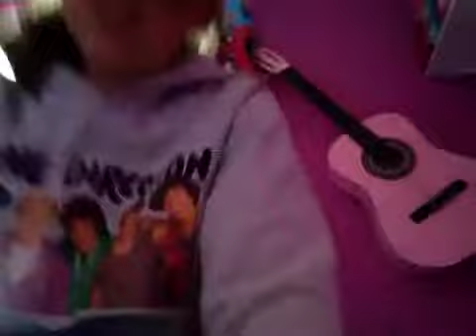Random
I am going to Glasgow